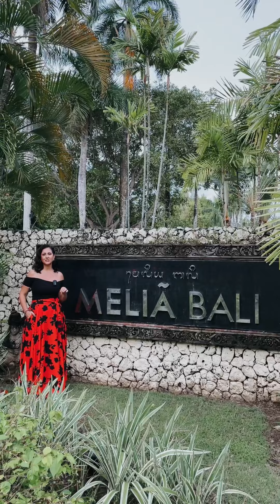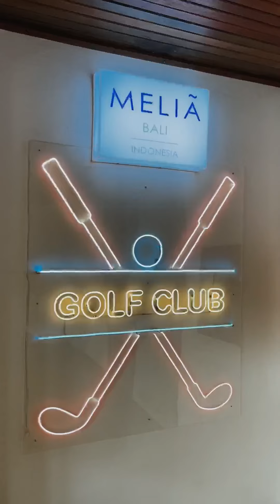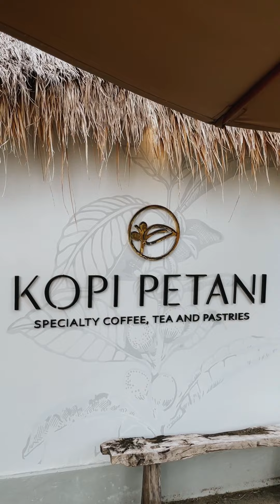Spotlight on Melia Bali in Nusa Dua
Melia Bali resort in Nusa Dua can be a full holiday all on its own. Featuring a variety of room types & villas, a huge kids club, spa, gym and many restaurant options, there is lots do to stay this resort.

Take a tour with us while we show you this gorgeous Nusa Dua resort.